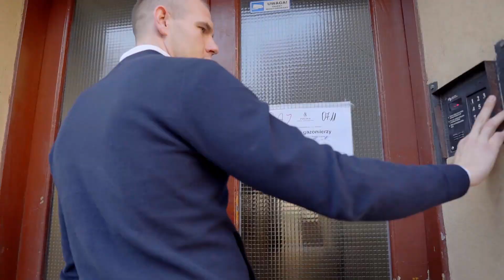Mieszkanie na Starej Ochocie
Zwięźle: oferta sprzedaży 2 pokojowego mieszkania (powierzchnia 41m2) znajdującego się w przedwojennej kamienicy na Starej Ochocie.

Ciche z pięknym niczym nie przesłoniętym widokiem z okien. Idealne zarówno do celów prywatnych lub jako inwestycja ( najem krótko lub długoterminowy )

Przestronne dwupokojowe mieszkanie w kamienicy z 1935 r., zlokalizowanej na terenie Kolonii Lubeckiego. Budynek z prawdziwym charakterem przedwojennej Warszawy, szeroka klatka schodowa, oryginalna mozaika na podłodze, wszystkie media miejskie.

Wspólnota wykonała już większość prac modernizacyjnych, jak wymiana instalacji, remont dachu i elewacji, w najbliższym czasie przewidziana jest renowacja klatki schodowej, wraz z wymianą drzwi wejściowych do budynku i na klatkę, która częściowo została już rozpoczęta.

Powierzchnia całkowita 41 m2, dwa pokoje plus balkon 2,5 m2. Mieszkanie mieści się na 4 piętrze 4 piętrowej kamienicy, bez windy, nad mieszkaniem, znajdują się strychy.

​Aktualny układ pomieszczeń:
- Aneks kuchenny 6 m2
- Salon 16 m2
- Sypialnia 12 m2 plus balkon 2,5 m2
- Łazienka 3,5 m2

Mieszkanie w 2012 roku przeszło generalny remont wraz z wymianą instalacji elektrycznej, na ścianach położono gładzie gipsowe, podłogi wyrównano wylewką samopoziomującą.
Dzięki dużym oknom i  wschodniej orientacji  lokal jest dobrze doświetlony.

​Okolica:

​- Zabudowa spójna architektonicznie, przedwojenne kamienice i wille
- Przyjemny sąsiedzki klimat, małe lokalne sklepy, restauracje i punkty usługowe
- Dużo zieleni, blisko parki i skwery

Lokalizacja:
- 2 minuty pieszo do Placu Narutowicza
- 3 km do ścisłego centrum miasta

​Grunt: użytkowanie wieczyste
​Mieszkanie : własność z KW

ZADZWOŃ DO MNIE PO WIĘCEJ INFORMACJI
Marek Bielawski
RS Real Estate
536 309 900